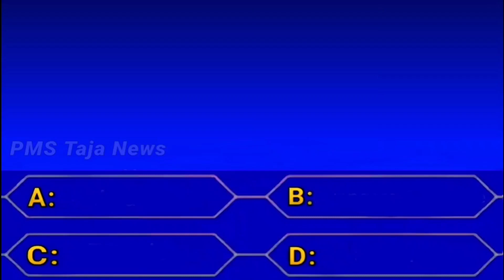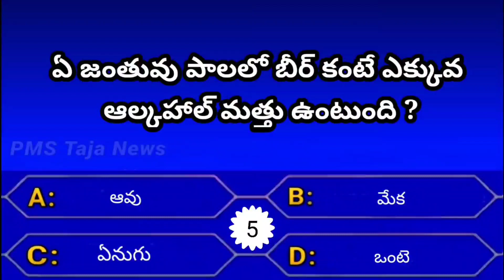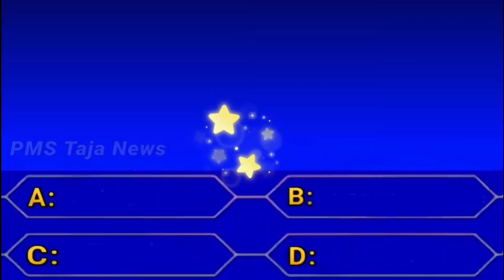gktoday current affairs question and answers Gk interest facts daily gk important questions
Gk challenge Questions And Answers In Telugu Facts very Intersting knowledge Quez